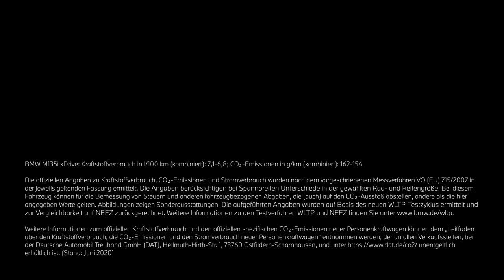TURN ON THE BOOST MODE. BMW M Performance Parts.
Die offiziellen Angaben zu Kraftstoffverbrauch, CO2-Emissionen und Stromverbrauch wurden nach dem vorgeschriebenen Messverfahren VO (EU) 715/2007 in der jeweils geltenden Fassung ermittelt. Die Angaben berücksichtigen bei Spannbreiten Unterschiede in der gewählten Rad- und Reifengröße. Bei diesem Fahrzeug können für die Bemessung von Steuern und anderen fahrzeugbezogenen Abgaben, die (auch) auf den CO2-Ausstoß abstellen, andere als die hier angegebenen Werte gelten. Abbildungen zeigen Sonderausstattungen. Die aufgeführten Angaben wurden auf Basis des neuen WLTP-Testzyklus ermittelt und zur Vergleichbarkeit auf NEFZ zurückgerechnet. Weitere Informationen zu den Testverfahren WLTP und NEFZ finden Sie

Weitere Informationen zum offiziellen Kraftstoffverbrauch und den offiziellen spezifischen CO2-Emissionen neuer Personenkraftwagen können dem 'Leitfaden über den Kraftstoffverbrauch, die CO2-Emissionen und den Stromverbrauch neuer Personenkraftwagen' entnommen werden, der an allen Verkaufsstellen, bei der Deutschen Automobil Treuhand GmbH (DAT), Hellmuth-Hirth-Str. unentgeltlich erhältlich ist. (Stand: Juni 2020)

Spüren Sie die Motorsport-DNA von BMW auch abseits der Rennstrecke – mit den Original BMW M Performance Parts. Sportliche Felge, markanter Dachkantenspoiler oder ein stylisches Frontziergitter machen jeden Start zum Highlight und sorgen beim Fahren für pures Motorsport-Feeling.